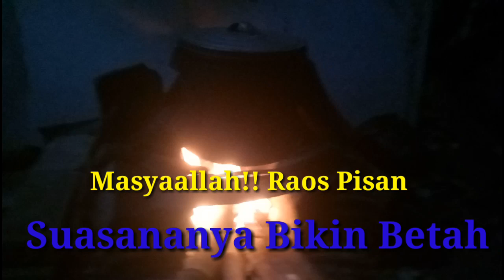Kehidupan Dikampung!! Nampak Kesederhanaan dan kenyamanan!!